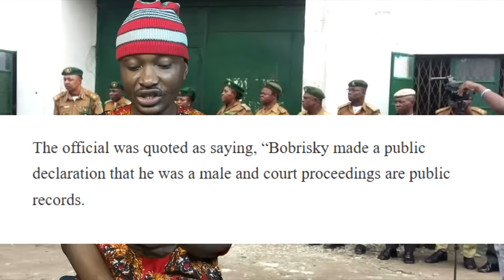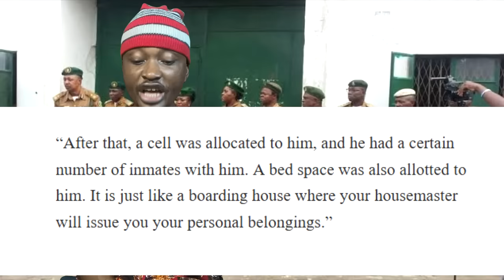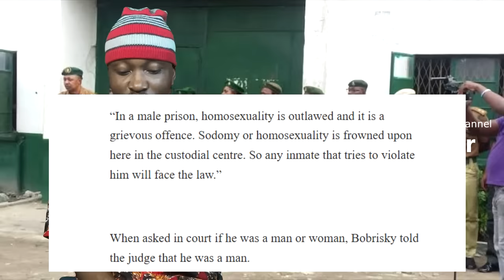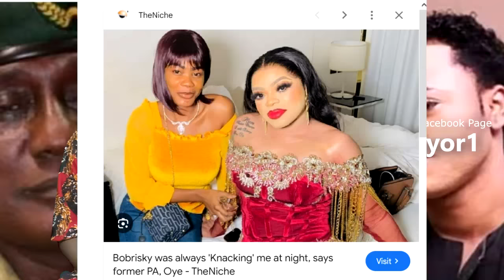Inside Bobrisky's First Day In Ikoyi Men Prison | Test Show He Still Has His Manhood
Inside Bobriskys First Day In Ikoyi Prison | Test Show He Still Has His Manhood
Justice Abimbola Awogboro of the Federal High Court, Lagos, in her sentence, said the judgment will serve as a deterrent to others Female Judge Ensured Bobrisky Go To Jail Bobrisky has been sentenced to six months imprisonment without an option of fine